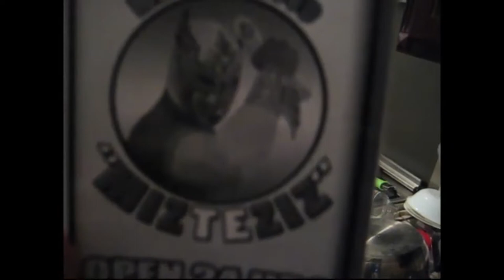Proyecto Inglés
Eldar Antonio López, Jesus Calderón, Leonardo Monreal 3ero "A"